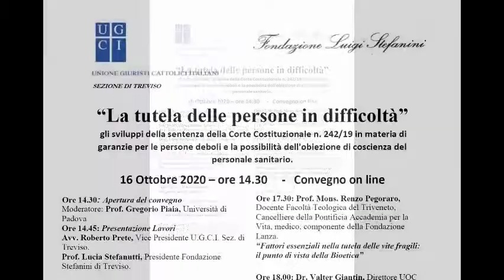"La tutela delle persone in difficoltà". Intervento del Prof. Avv. Alberto Gambino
Convegno online: "La tutela delle persone in difficoltà".
Gli sviluppi della sentenza della Corte Costituzionale n.242/19 in materia di garanzie per le persone deboli e la possibilità dell'obiezione di coscienza del personale sanitario.  Intervento del Prof. Avv. Alberto Gambino, ordinario di Diritto Privato, protettore dell'Università Europea di Roma, Presidente dell'associazione Scienza e Vita "Persone e volontà nel fine vita".